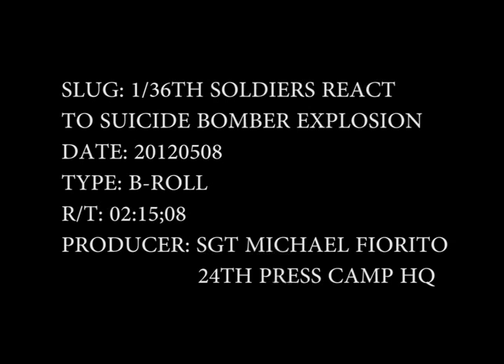1/36TH Soldiers React to Suicide Bomb Blast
Bravo Company, 1st Battalion, 36th Infantry Regiment Soldiers react to a suicide bomb blast in a training event during Iron Focus.  The blast came shortly after a key leader engagement with the village elder.